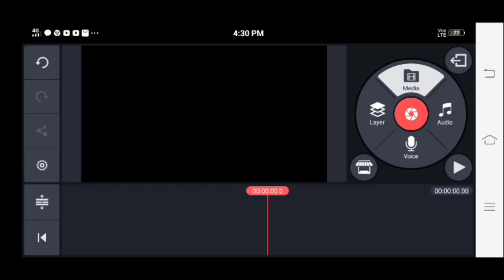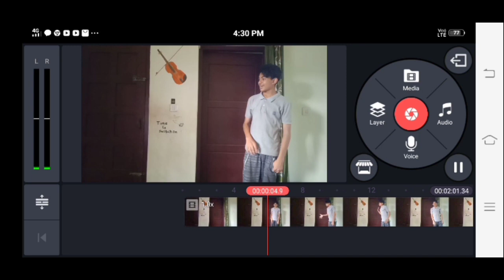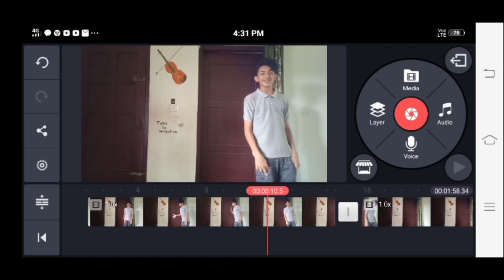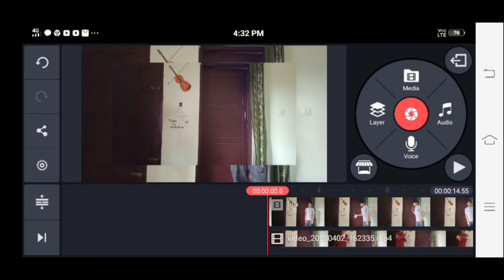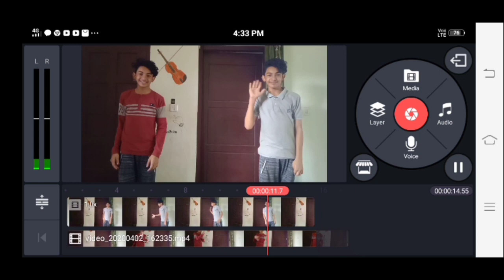⭐How to a clone | എങ്ങനെ രണ്ടാകാം | Kinemaster | Malayalam tutorial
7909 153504